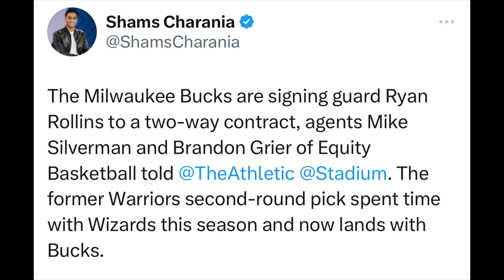Milwaukee Bucks Sign Ryan Rollins To A Two-Way Deal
The Milwaukee Bucks are signing guard Ryan Rollins to a two-way contract, agents Mike Silverman and Brandon Grier of Equity Basketball told @TheAthletic @Stadium. The former Warriors second-round pick spent time with Wizards this season and now lands with Bucks.